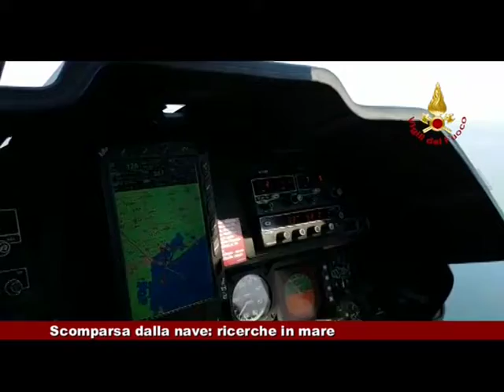News Telecittà 20.06.2017